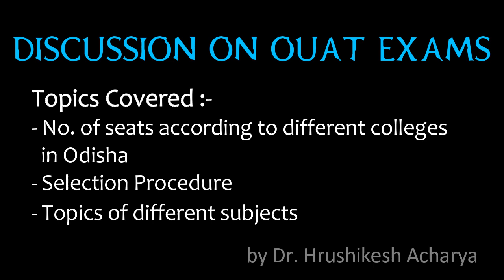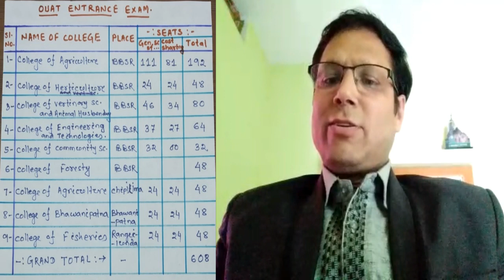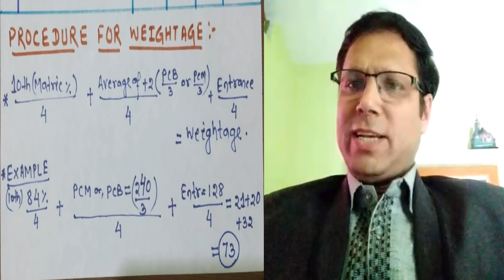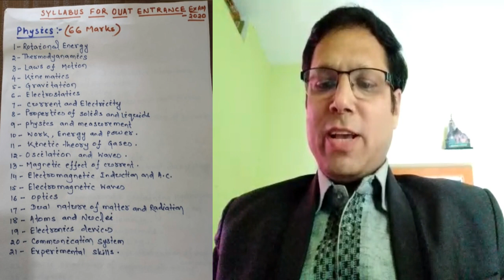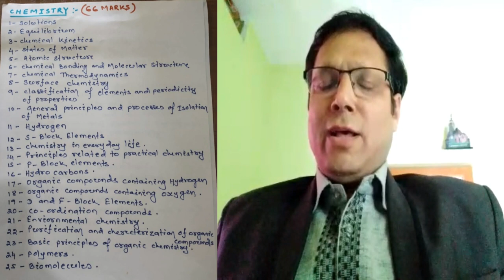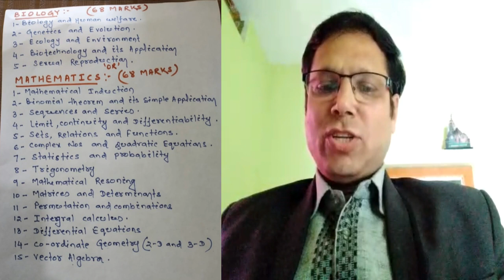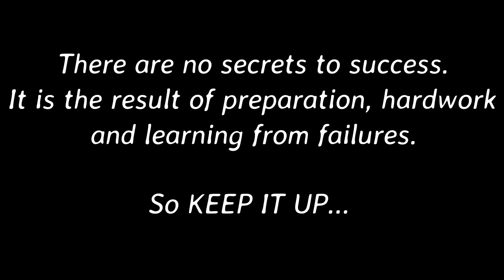Detailed Discussion on Selection and Preparation for OUAT Entrance Examination || Hrushikesh Acharya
Searching for information about OUAT Entrance Examination or about its selection. How to prepare for it?

Listen to Dr. Hrushikesh Acharya, Principal of SSVM Higher Secondary School, Tulsipur for a detailed analysis of the selection procedure and the topics that need to be studied to crack it.